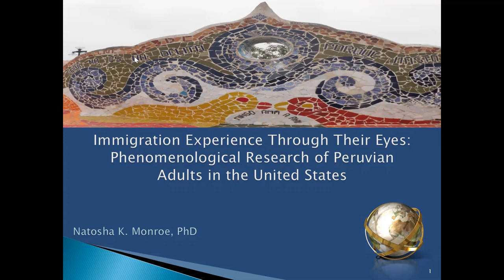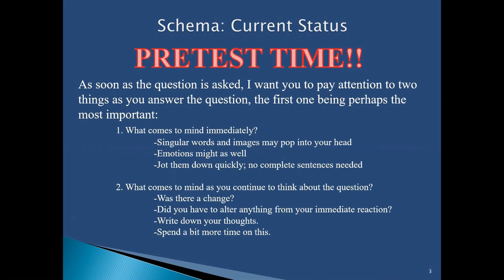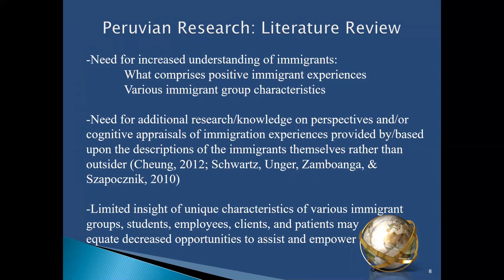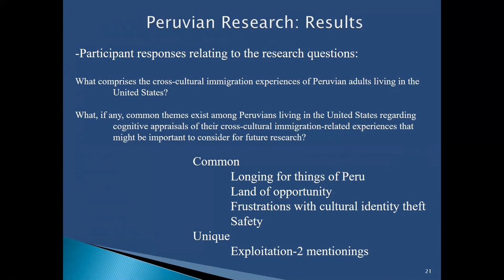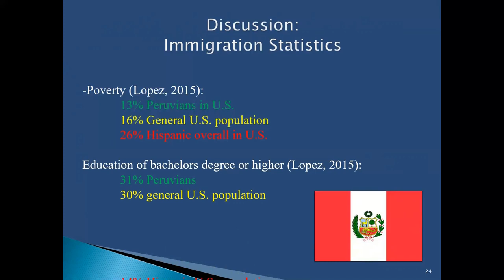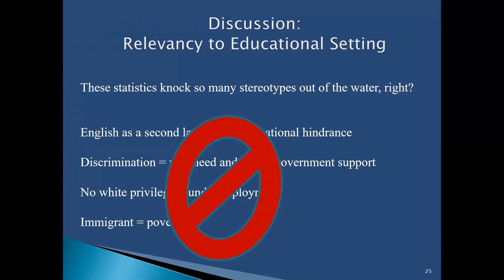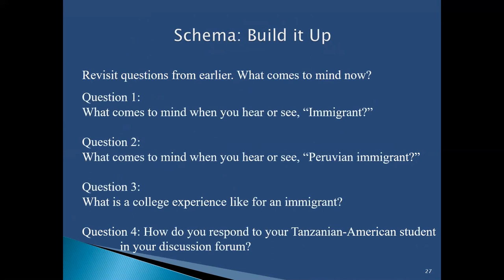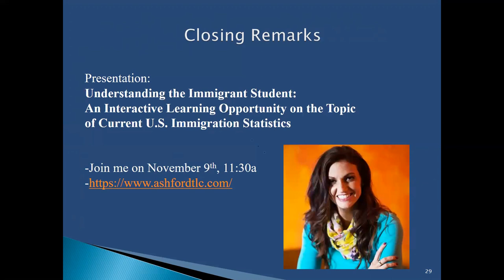TLC17 | Immigration Experience Through Their Eyes: Phenomenological Research of Peruvian Adults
Presenter: Natosha K. Monroe, Ph.D.
Summary: While it is a hot topic in our country today, immigration is a much more diverse and dynamic process than most people realize. One image may immediately come to mind representing how an â€œimmigrantâ€ looks and acts. However, immigrant experiences and statistics vary greatly and some may even be surprising. Such as Peruvian immigration statistics in some areas--education specifically. The research shared in this presentation reveals experiences of Peruvian adults living in the United States. Knowing more about the complexities of immigration experiences is important for faculty and staff because some of our students are originally from other countries and also it is our aim to promote global citizenship and awareness in all students. While various immigration experiences will be shared, education-related experiences and perspectives of the Peruvians in the study will be highlighted.